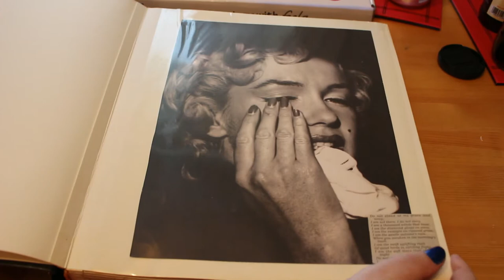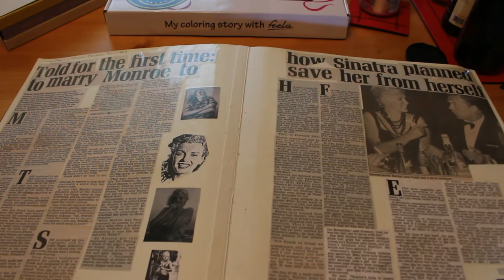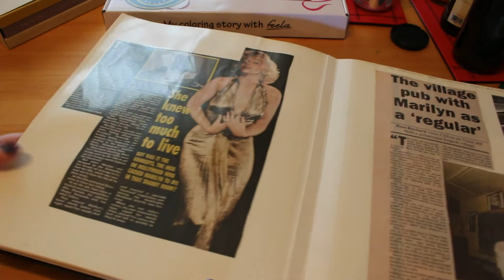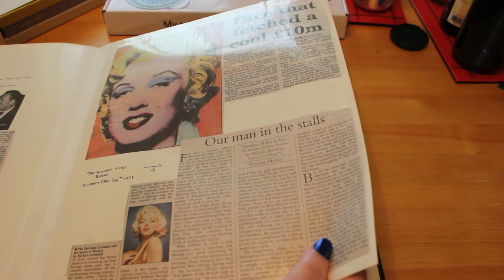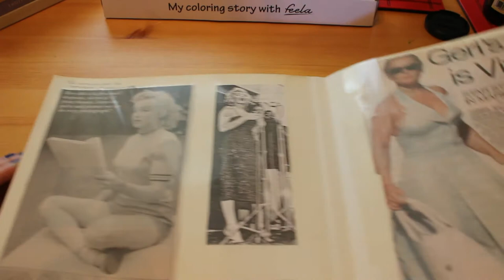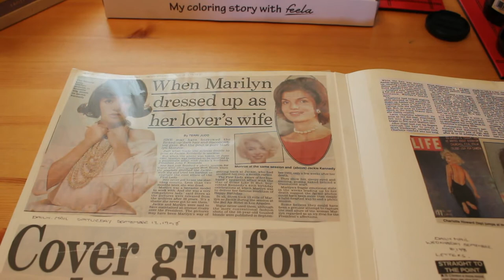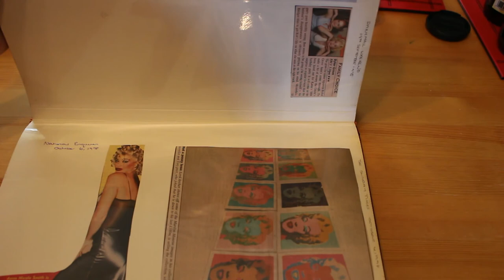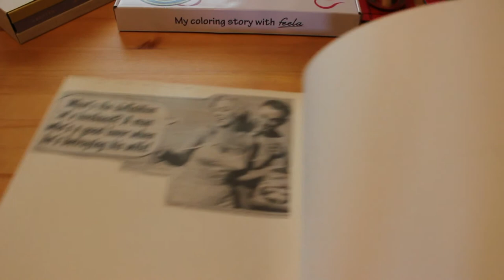Marilyn Monroe Scrapbook Vol 6